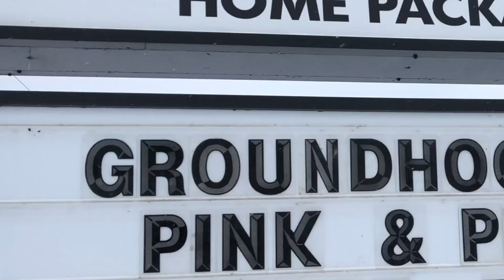Wiarton celebrates Willie on Groundhog Day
Wiarton Willie may be the most important groundhog in town every February 2nd, but as BT’s Kevin Frankish reports, the famous forecaster is dearly loved year-round in the southern Georgian Bay community.